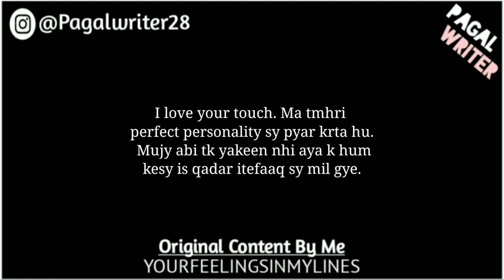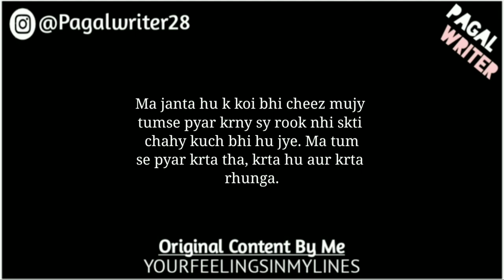“Oye Pagal Sun” - Love Lines Status - Whatsapp Status Poetry - Gf/Bf Poetry of Love - Pagal Writer